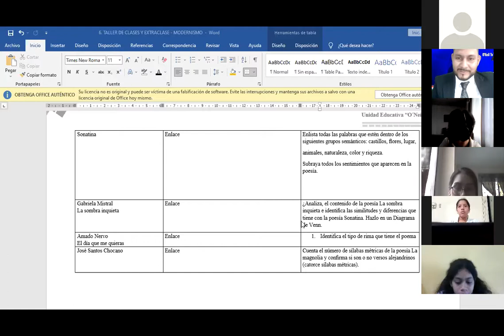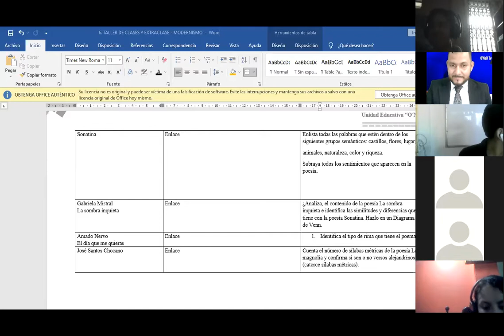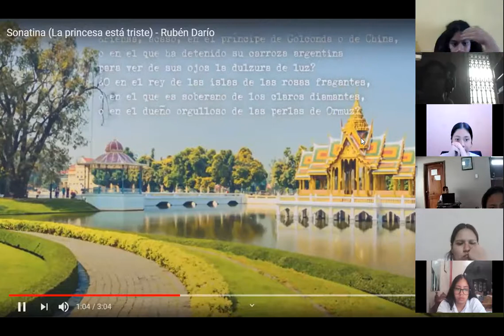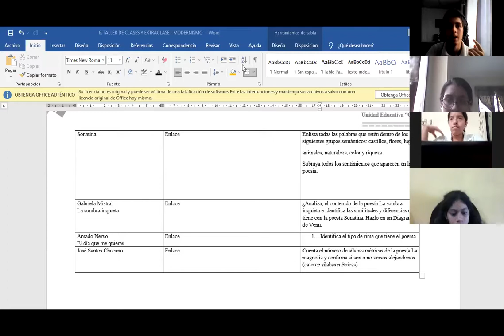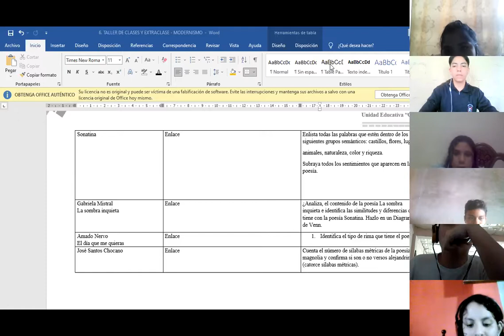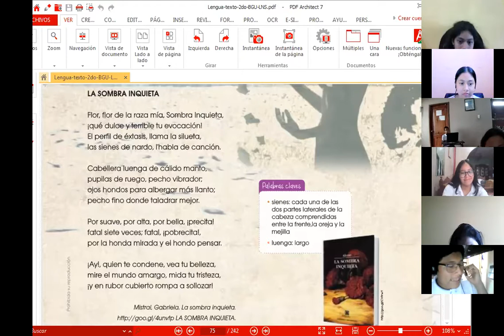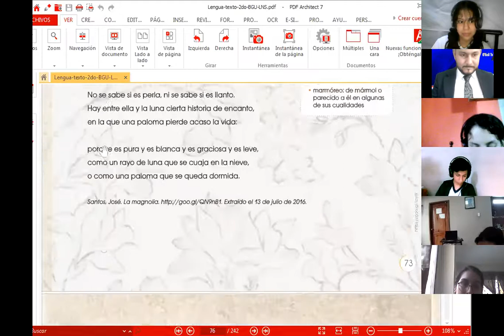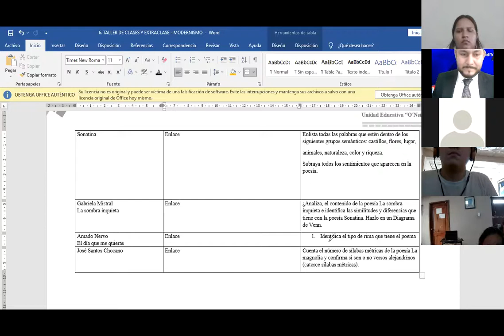2DO BGU A PLAN LECTOR - EL MODERNISMO